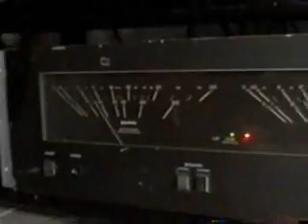Subwoofer Bravox UXP 12" (WooXer)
Meu video do WooXer, com um subwoofer UXP 12" bob. dupla de 4Ohms cada (400Wrms total), ligados em serie no power Gradiente HAII, com 500Wrms@8Ohms em Bridge...
A caixa é uma dutada com 100L sintonizada por um duto a 25Hz (mais detalhes no video)..